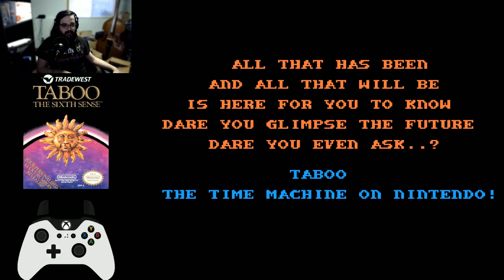60 Minutes to Lose On NES - Episode 164 - Taboo: The Sixth Sense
warning: almost no gameplay within

This isn't a game.  Literally, it's not a game.  I warn you before watching; this is not a video game.  But I still manage to squeeze 60 minutes of content out of the experience anyway.  Arguably.  I dunno.  This will either be the best episode I've ever done or the absolute worst.  You be the judge.